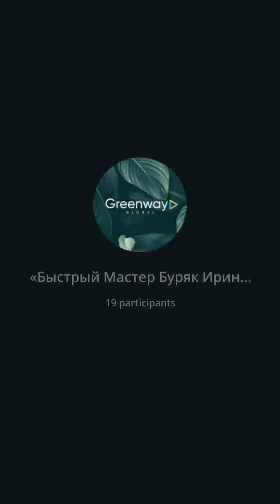Прямой эфир 🎥 «Быстрый Мастер Буряк Ирина»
Как достичь крутой результат в компании, где искать мотивацию и как привлекать новых партнеров в свой бизнес?

Ответы на эти вопросы в нашем прямом эфире с Быстрым Мастером!